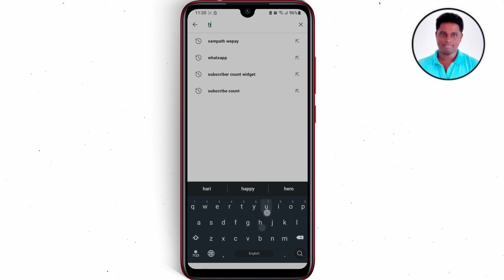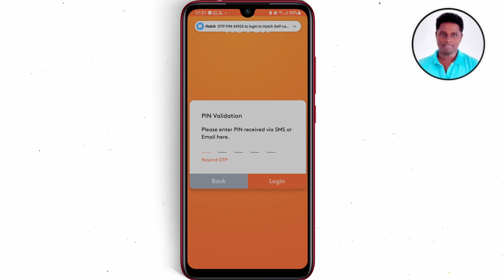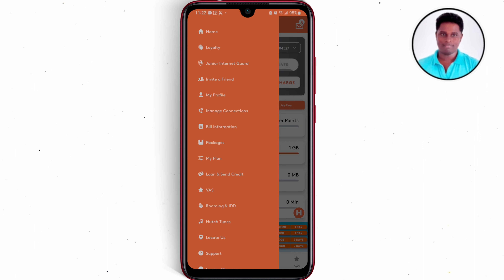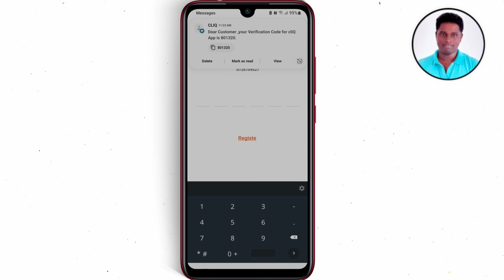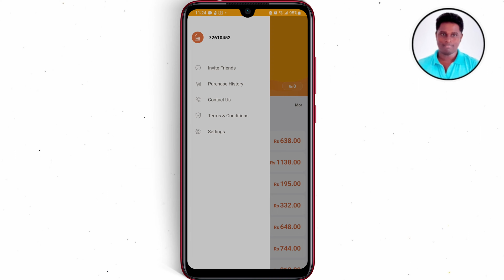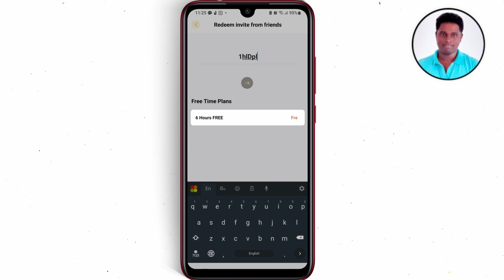Hutuch Free Data 2023-Sinhala/TechnologySureya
✌️ Hello Guys, So this video from our Technology Sureya youtube channel will talk about the many essential apps, set up, free offers, E money site / app that are important to everyone.  If you like our videos, definitely like the videos, and if you have any questions, you should definitely post a commnet.  Then they will find out about this.  So, join our whatsapp group so you can get information about this video or any other issues.  Then my friends all win.

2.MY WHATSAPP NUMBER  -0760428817